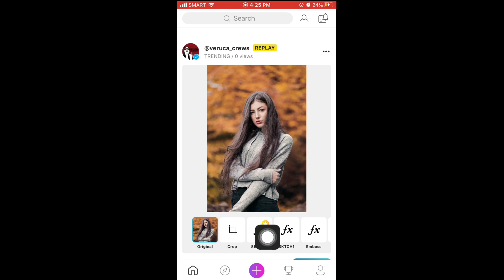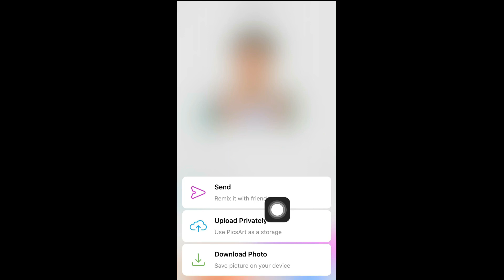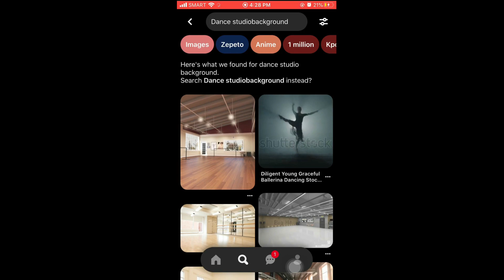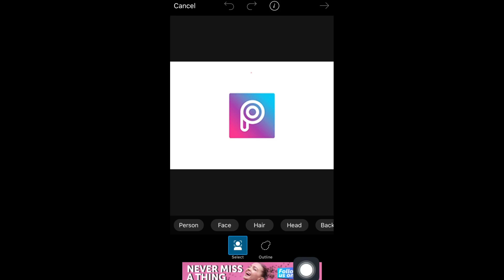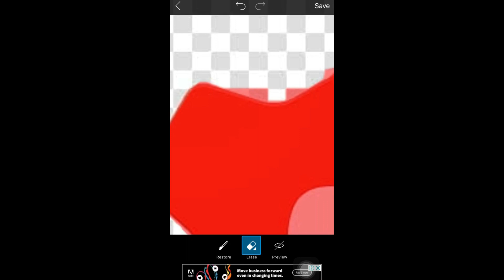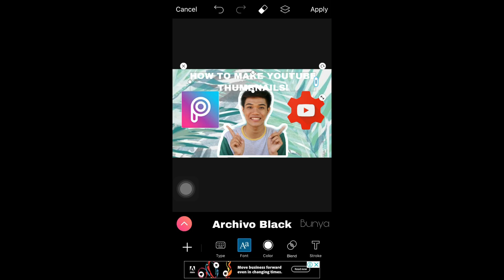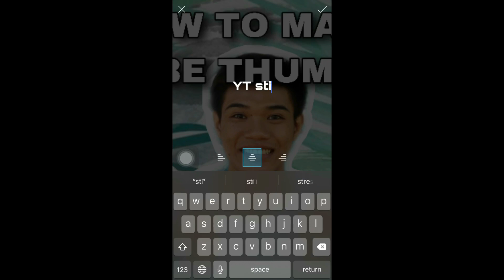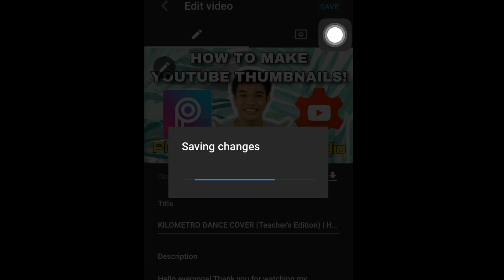HOW TO MAKE AND UPLOAD YOUTUBE THUMBNAILS I TUTORIALS (VLOG 03) I Herzon Cabanayan I PHILIPPINES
Today's vlog is all about tutorial on how to make or edit a thumbnail and how to upload it using the YouTube Studio. If you have suggestions on your thumbnail editing, you can also share it thru the comment section.